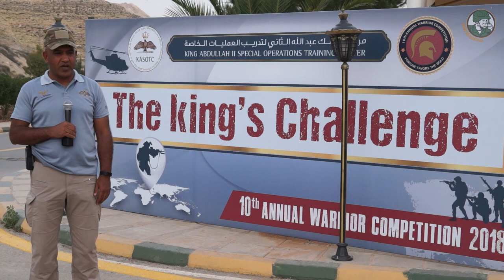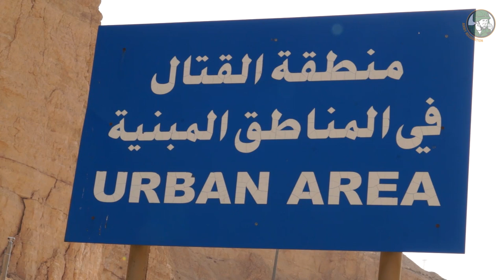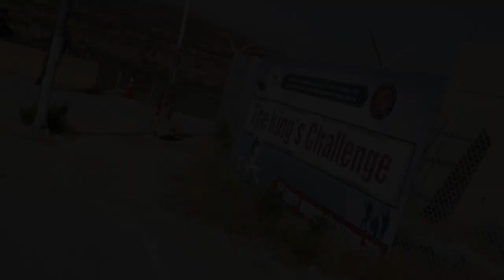Warrior Competition 2018 King's Challenge KASOTC Amman Jordan Special Forces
Warrior Competition 2018 King's Challenge KASOTC Special Forces Amman Jordan